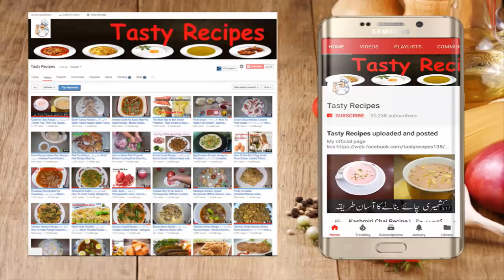Chicken Potato Gold Coin Recipe | Ramadan Special | Appetizers & Snack Recipe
Video Content
Bread Gold Coin Recipe
Chicken Potato Gold Coin Recipe
Gold Coins Recipe l Ramadan Recipes
Chicken Gold Coin || Ramadan special
Bread Coin | Chicken Gold Coin | Ramadan Recipe